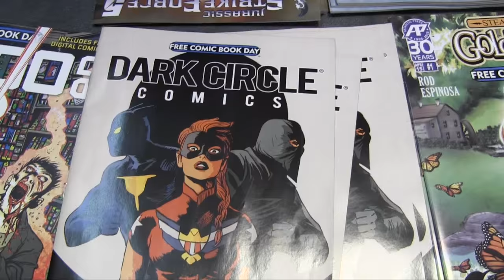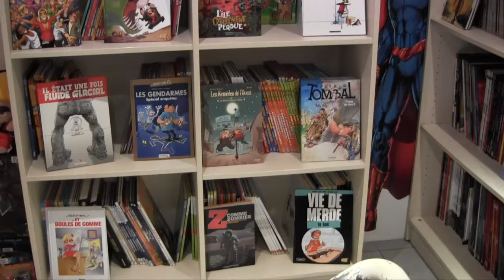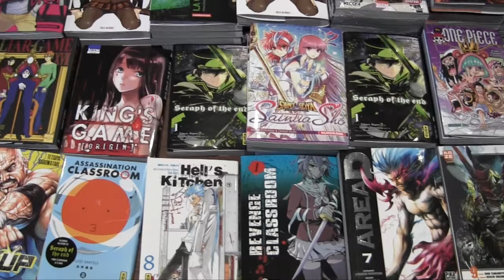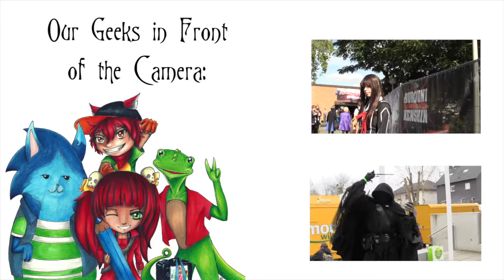Free Comic Book Day 2015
Geeks Life Luxembourgs Coverage at the Free Comic Book Day 2015

First Interview with Even Daniel and Kim Wack the owners of the Inked Geeks.

Second Interview with Christophe Ayroles owner of Le Reservoir.